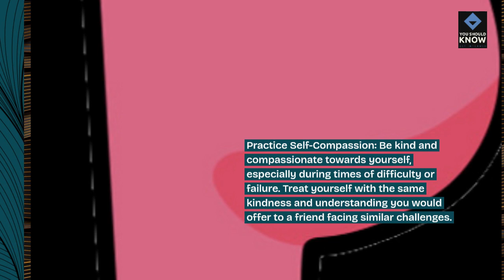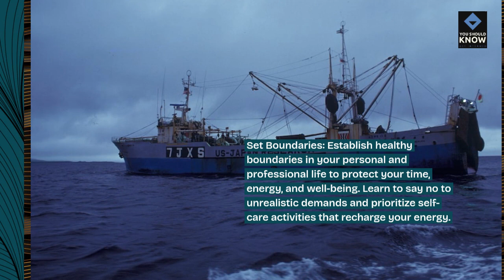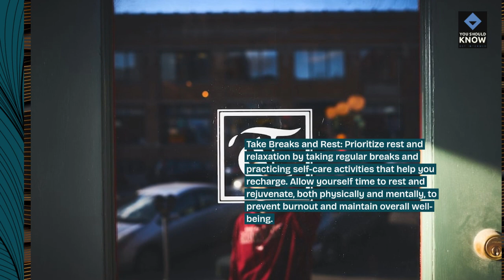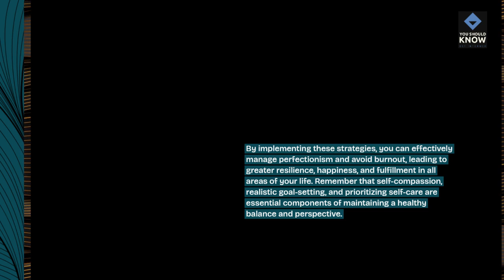Top 10 Strategies for Managing Perfectionism and Avoiding Burnout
Manage perfectionism and prevent burnout with strategies like setting realistic goals, practicing self-compassion, embracing imperfection, seeking support, and prioritizing self-care to maintain well-being and productivity.